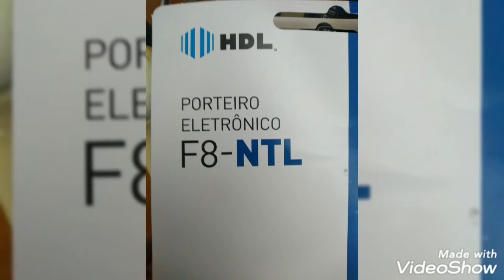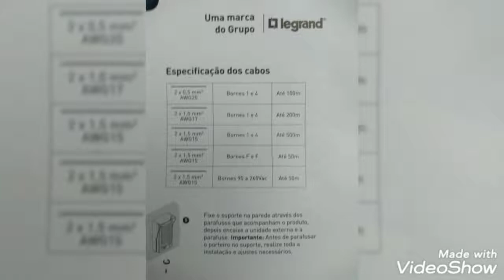Como instalar interfone HDL F8-NTL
Instalar interfone HDL... Compartilhe e Curta...

O Vídeo te Ajudou!!! Agora nos ajude contribuindo. Diproposito 🙏